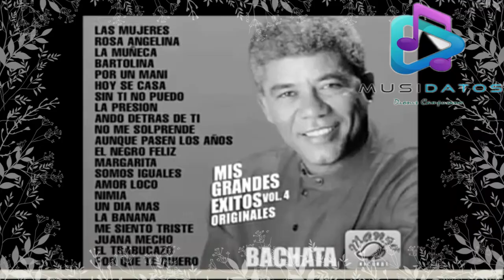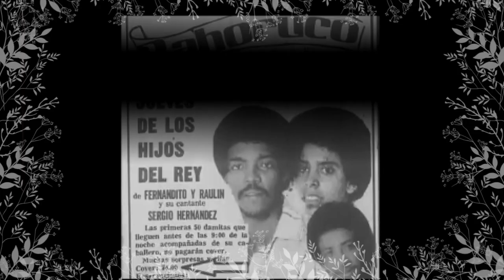Las Travesuras de Rubby Pérez y así conoció a Wilfrido Vargas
Demostró que era mas que un animador de fiestas, venia de la escuela de Fernando Villalona y pudo reemplazar a Raulín Rosendo y rápidamente se convirtió en la voz mas alta del merengue.